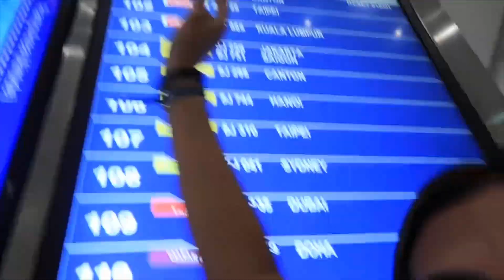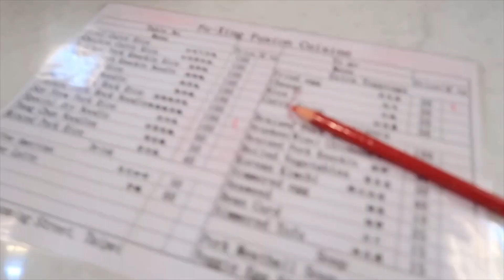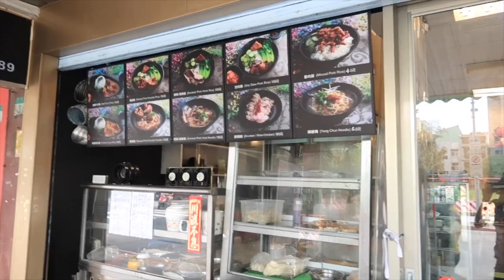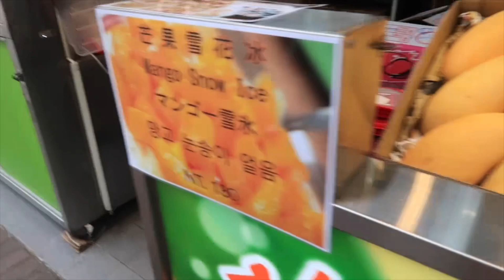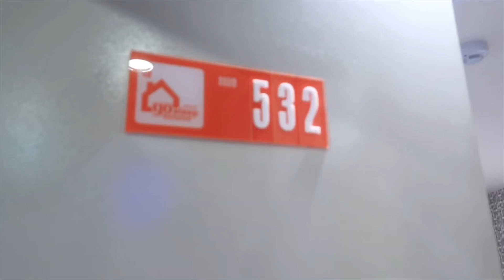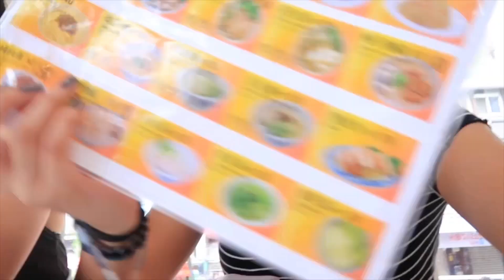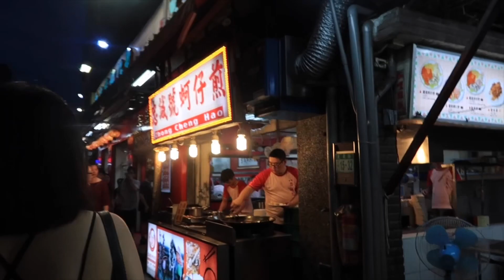EXPLORING TAIPEI TAIWAN DAY 1! | Angela Denise (Philippines)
Day Filmed: June 29,30 2019

ABOUT ME!

Age: 18
Camera I use: Canon Powershot g7x Mark II
Country: Philippines

FOLLOW MONKEYMUSIC!!